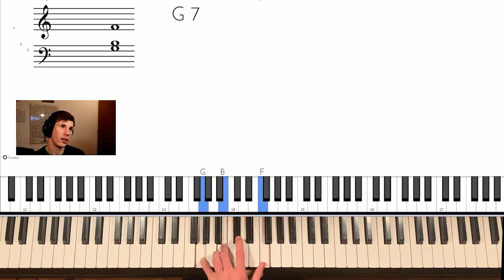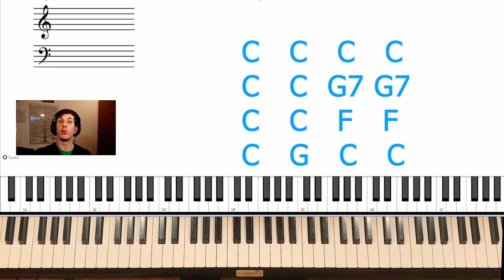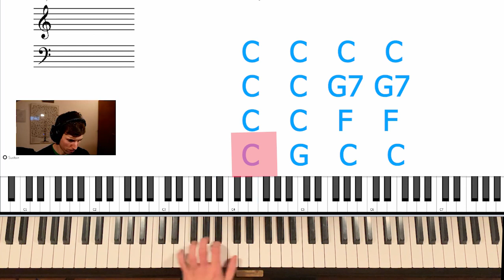Comment jouer du RAGTIME au piano? Partie 1: La technique à la main gauche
Je vous montre dans cette vidéo comment jouer un morceau de ragtime au piano. Je vous explique dans un premier temps comment utiliser la technique de "la pompe " à la main gauche, qui est essentielle dans ce style de musique.

Apprenez les bases de l'impro jazz (cours gratuit de 20 minutes) 🎹